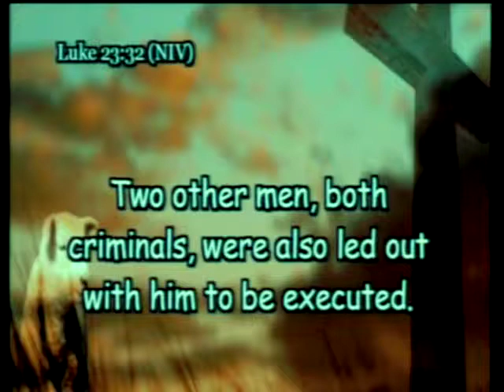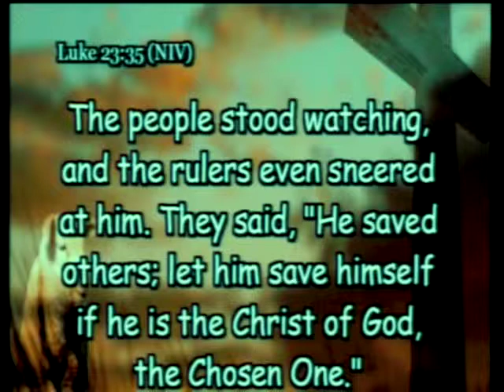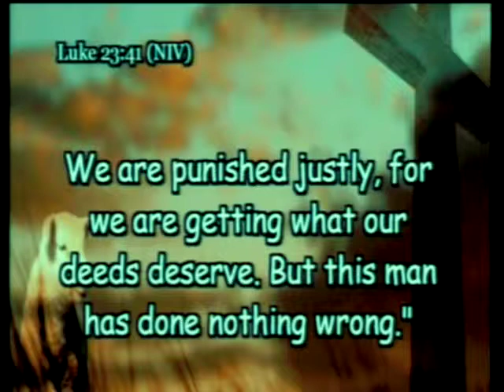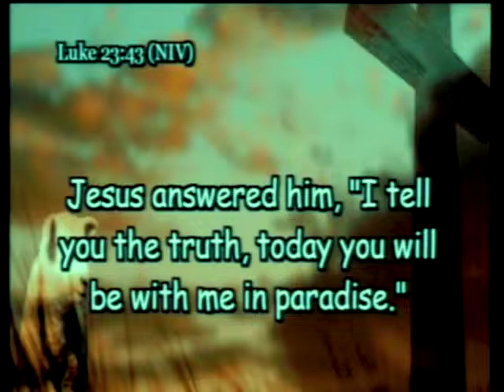Sold Out: Part 2 - The Three Crosses